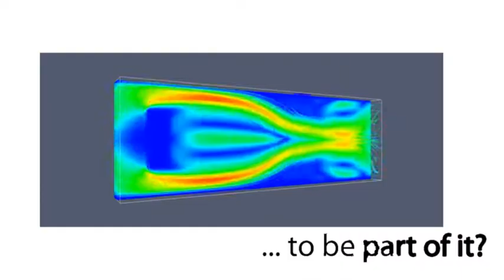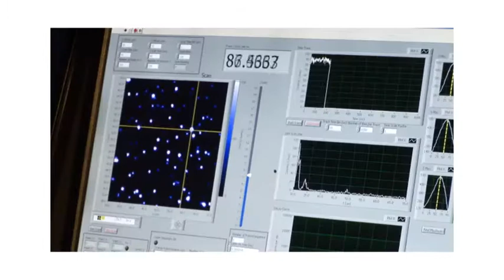Physics at the University of Stuttgart